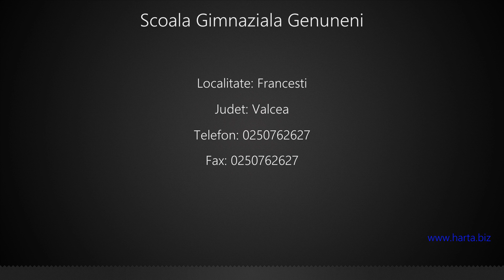Scoala Gimnaziala Genuneni Francesti